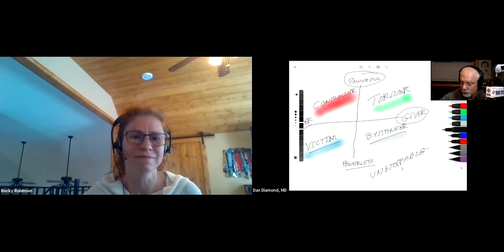A Disaster Doc's Take on Resilience Under Pressure - The Daily Connection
Dr. Dan Diamon joins us for today's Daily Connection, as he talks about the value of giving unstoppable love during times of disaster.